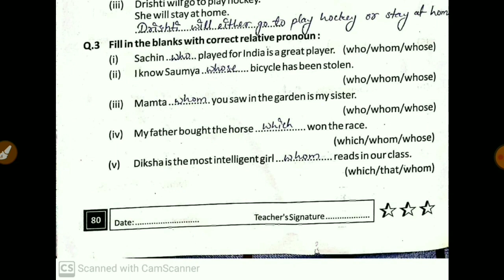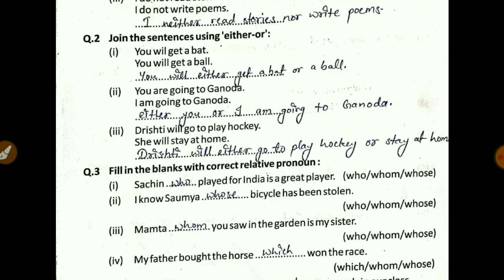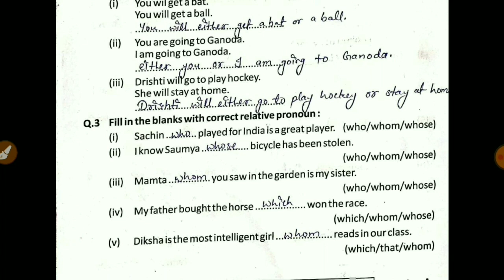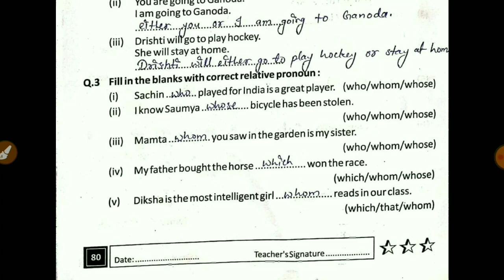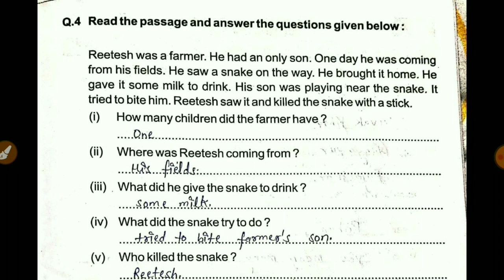Prakhar workbook class 8 English page no. 80 Assessment 6 | grade 8 prakhar workbook english answer